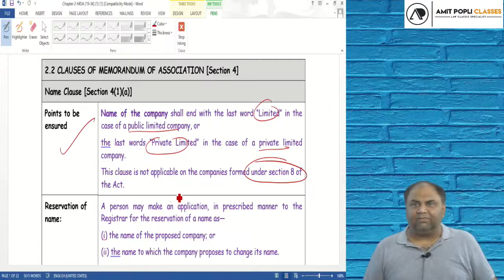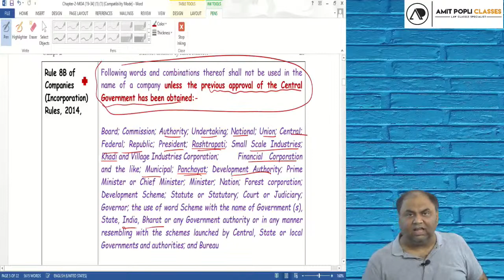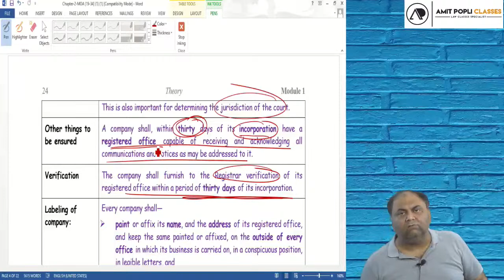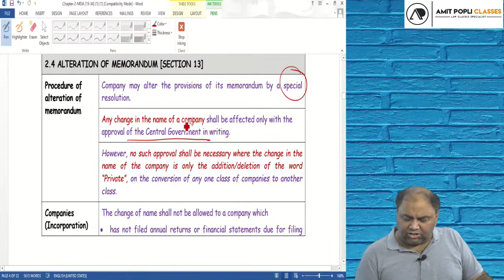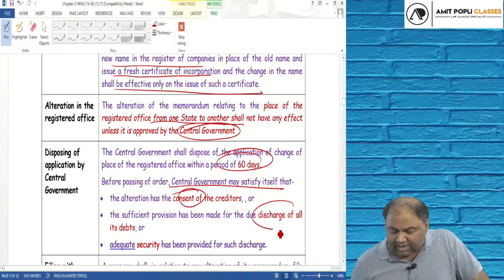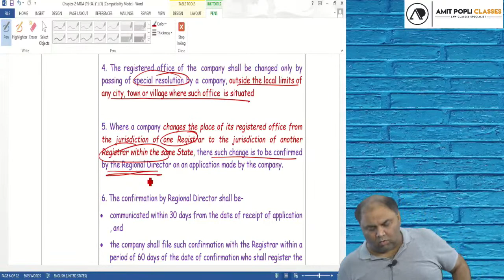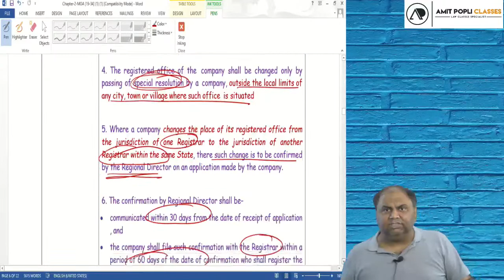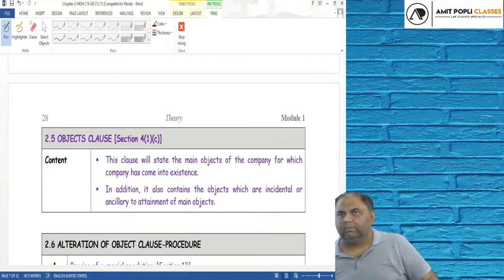CA Inter Corporate & Other Law | Lecture-4 | Revision of Memorandum of Association | CA Amit Popli